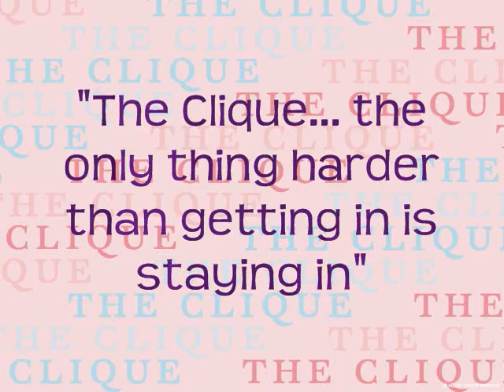I luv the Clique!!!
ok..hii
i made thiz video for those who dont noe the clique series...
its a great series of book.
The Clique Series- By Lisi Harrison.
xoxo, xxAbercrombiegalxx